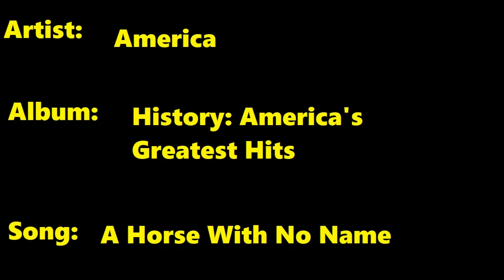America--History: America's Greatest Hits--A Horse With No Name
Here are some America songs from History: America's Greatest Hits album.